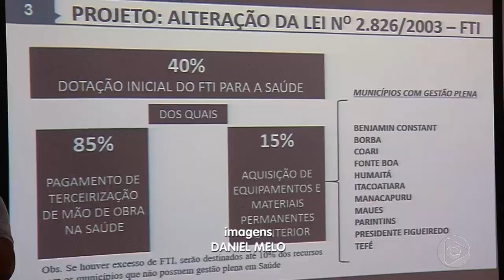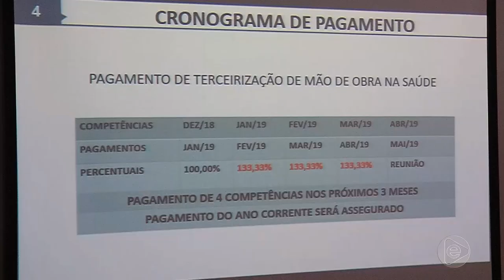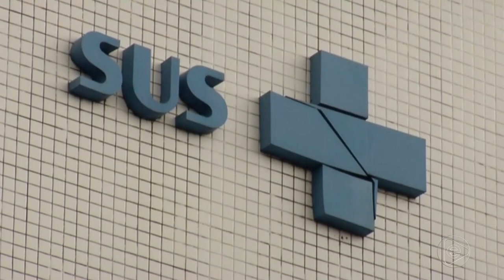Boletim Em Tempo (19.02.2019) 1º Bloco